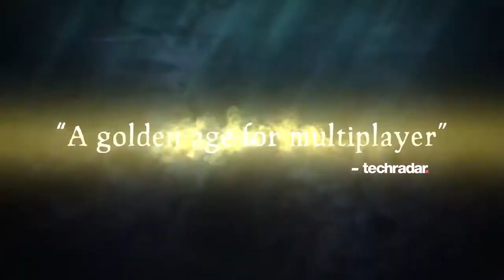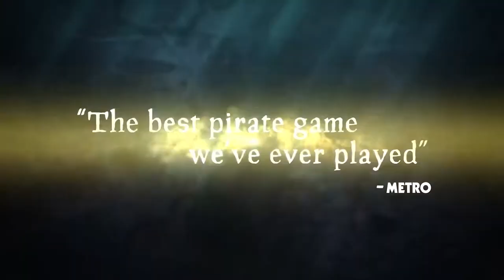Plug and Play épisode 11: Toute l'actualité gaming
Toute l'actualité gaming c'est sur Plug and Play chaque vendredi.

Au programme cette semaine :
- World of Warcraft Battle of Azeroth : Date et Collector
- Sea of Thieves : Planning de mise à jour
- Final Fantasy XV 6 DLC annoncés.
- Metal Slug XX : Débarquement sur PS4
- The Lost Child : Cet été en Europe
- Kingdom Hearts 3 : Une date de sortie ?